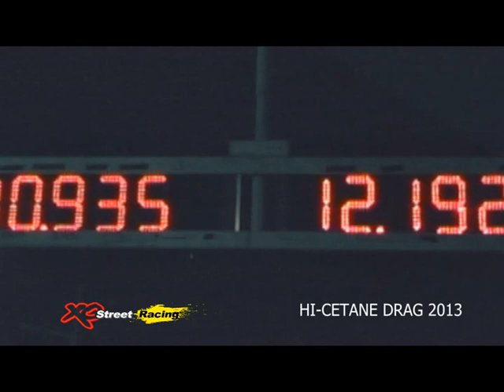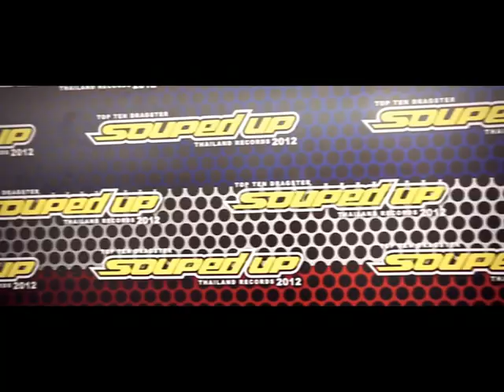XO TV EP 80 part1 : Rotary Revolution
สูบหมุนที่ใครก็หลงไหล
THAILAND TUNING CARS MAGAZINE